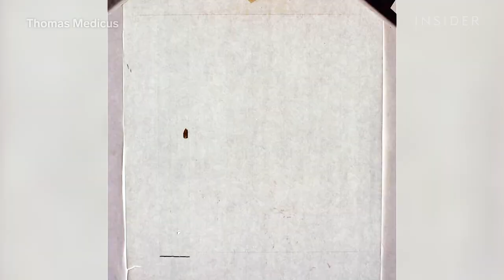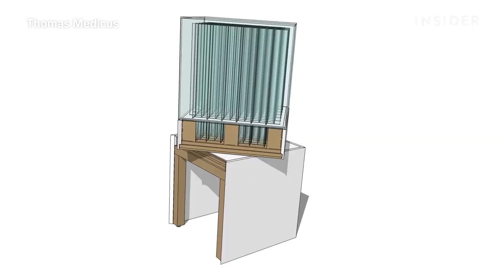How An Artist Creates Glass Sculptures With Hidden Images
Thomas Medicus is a glass artist from Innsbruck, Austria. He creates elaborate anamorphic sculptures that reveal multiple images at different angles. They can be made up of over 100 hand-painted glass strips. The sculptures can sometimes take up to a year to create.